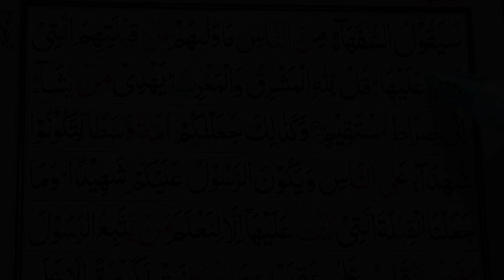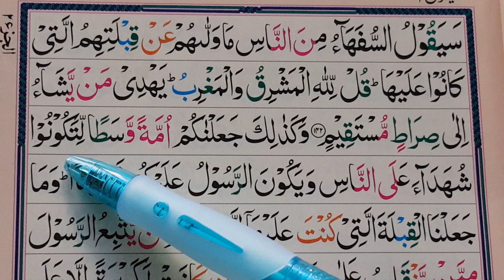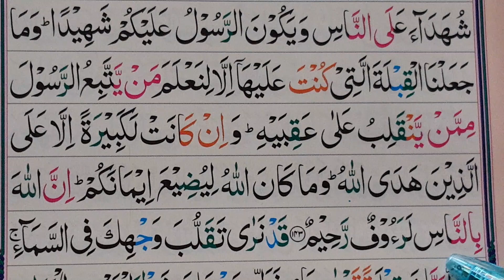Learn Surah Al-Baqarah Verses {142-143} With HD Text || Learn Quran Online || سورة البقرة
Learn Quran Online With Tajweed At Home,

Surah Baqarah Verses {142-143}, Learn Quran Online By Hafiz Muhammad Asim Shahzad.

Learn Quran Online From Surah Fatiha And Onwards,